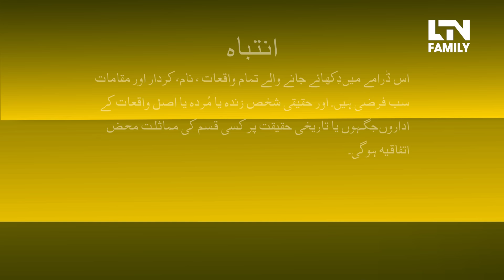EMAAN (ایمان) - Episode 58 [English Subtitles] - Zainab Shabbir, Usman Butt, Wahaj Khan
CAST: Zainab Shabir, Usman Butt, Wahaj Khan

Directed By: M. Ashar Asghar
Executive Producer: M. Abid Sheikh
Written By: Sameera Khan
Produced By: Farhan Ali Rizvi
& Mujahid Ali Asghar

Watch "Emaan" every Monday at 8:00 PM, only on LTN FAMILY.